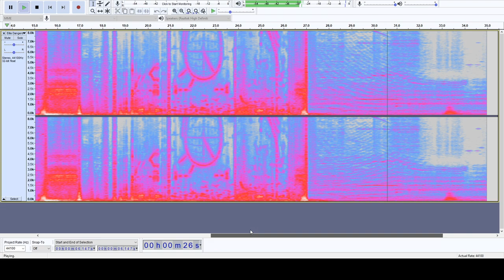ELITE DANGEROUS THEORY : Thetis and Delta 69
In this episode i will be investigating possible connections that the Thetis Generation ship and Communication Array Delta 69 has to the larger story. I will elaborate on my thoughts on these sites and the possible connections they may have to the Oisir Raxxla, guardian exiles,Thargoids or the sirens of the deepest void in the Toast of the Dark Wheel.

Uploaded early as a thank you to the fans as i reach 500 subscribers.The next episode will be uploaded this Friday as usual.

PLEASE NOTE
That although all confirmed lore researched to make these videos has been sourced from connected pieces of information such as gal-news articles, in game lore entries, wiki articles and forum posts some information mentioned is speculative. Extra material "outside" of Elite dangerous such as Robert Holdstock, wiki fandom, previous Elite games, forum speculation  is mentioned as non canonical and is used to form opinion and speculation to future Elite dangerous storyline events. As such speculative sections to these videos are not to be regarded as confirmed lore and merely personal opinion.